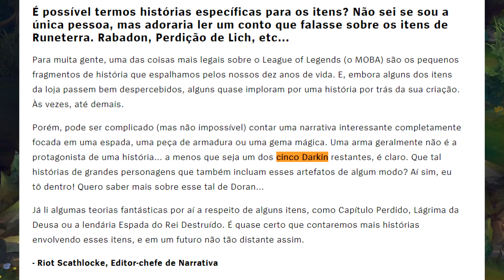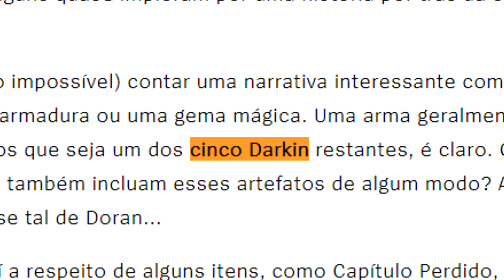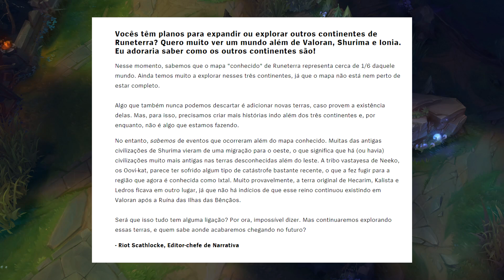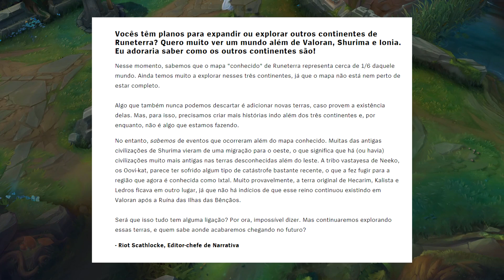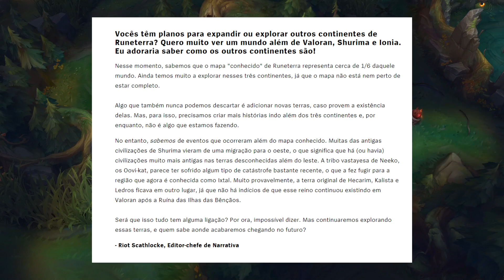RIOT CONFIRMOU 2 NOVOS DARKIN EM RUNETERRA! NO TOTAL SÃO 5 VIVOS! QUANDO SERÁ QUE ELES VEM PRO JOGO?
Esses 2 novos darkin foram confirmados no pqc da riot sobre o fiddlesticks!
existem teorias de que um desses darkin seja a dança da morte, mas eu ainda discordo, acho que eles são personagens mesmo! embora que é estranho que a dança da morte NÃO seja um darkin, visto que a estética é mt parecida!

a riot também comenta que o mapa de runeterra não foi mostrado por completo ainda

então sabemos apenas 1/6 do total do mapa! oq confirma nossa teoria de que o mordekaiser explodia runeterra mesmo!